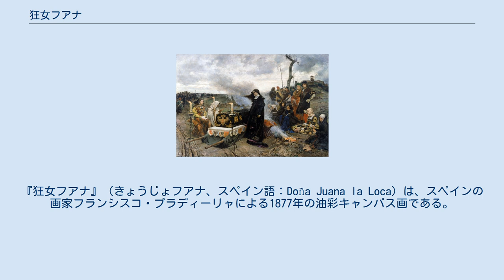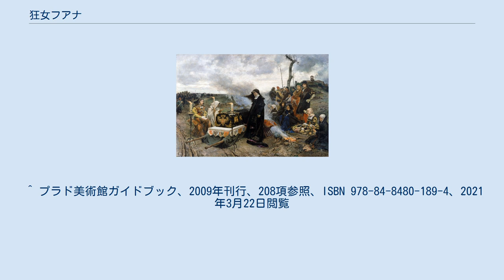狂女フアナ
『狂女フアナ』（きょうじょフアナ、スペイン語：Doña Juana la Loca）は、スペインの画家フランシスコ・プラディーリャによる1877年の油彩キャンバス画である。
現在、マドリードにあるプラド美術館に所蔵されている。
 絵画はローマで制作され、スペインに送られた。
非常な成功を収めたので、オリジナルの複製が最終的に多数作られた。
この絵は、スペインの歴史画ジャンルの注目すべき例である。
 1878年の全国美術博覧会（スペイン語：Exposición Nacional de Bellas Artes）で名誉勲章を獲得したほか、1878年のパリ万国博覧会やベルリンの万国博覧会でも成功を収めた。
 作品の中で、プラディーリャは、カスティーリャのフアナが死んだ夫カスティーリャのフェリペ1世の棺を見守っているところを表している。
フアナは、痩せた顔に空虚な表情を浮かべ、両手を握りしめて直立している。
彼女の周りには、廷臣たちがさまざまな表情で集まっている。
カスティーリャのフェリペ1世は腸チフスで突然亡くなり、いつの日か眠りから覚めるとフアナは信じて、棺桶を持ち歩いていたと言われている。
これは、フアナにとっての普通の儀式を表しており、廷臣の顔はすべて退屈さと倦怠感を湛えている。
不穏な天候は、居心地の悪いこの場の空気を鑑賞者に伝えている。
 照明の効果は、レンブラントを彷彿とさせるものとして解説されてきた。
しかしながら、おそらく本作について最も称賛され、専門家を最も感動させるのは構図の技術である。
精神に錯乱を来しているフアナは、棺から奥へ続く右方向の対角線と、焚火の煙によって示される左方向の対角線が作るX字型の中央に配置されており、ドラマの中心人物として際立っている。
 ^ “Doña Juana la Loca” (スペイン語). Museo del Prado. 2015年7月23日閲覧。
 ^ プラド美術館ガイドブック、2009年刊行、208項参照、ISBN 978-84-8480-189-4、2021年3月22日閲覧